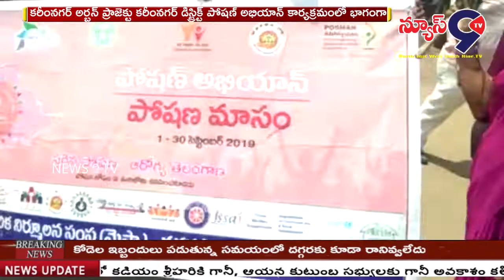కోతిరాంపూర్ లో పోషణ్ అభియాన్ ర్యాలీ || NEWS 9 TV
కరీంనగర్ అర్బన్ ప్రాజెక్టు కరీంనగర్ డిస్ట్రిక్ట్ పోషణ్ అభియాన్ కార్యక్రమంలో భాగంగా కోతిరాంపూర్ లో గిద్దె పెరుమాండ్ల గుడి 26 వ వార్డులో భారీ ర్యాలీ నిర్వహించారు.